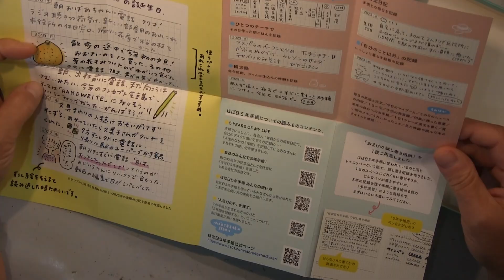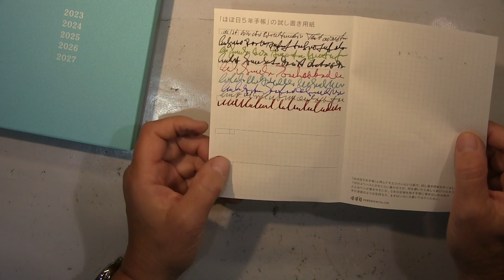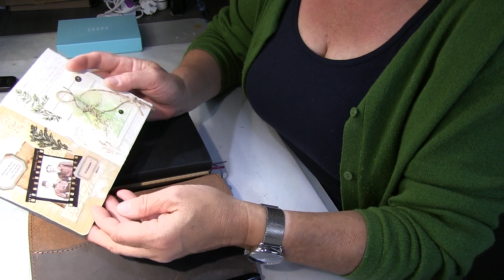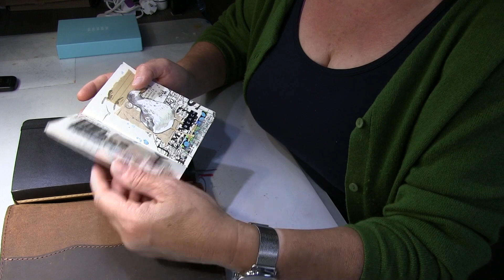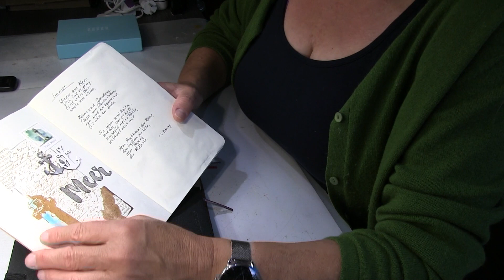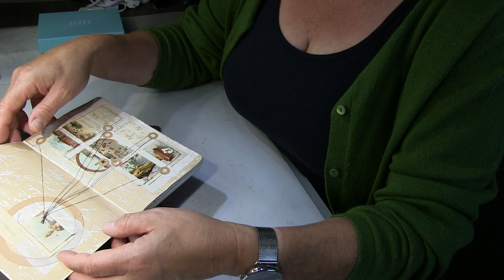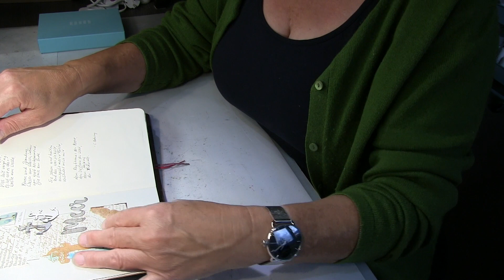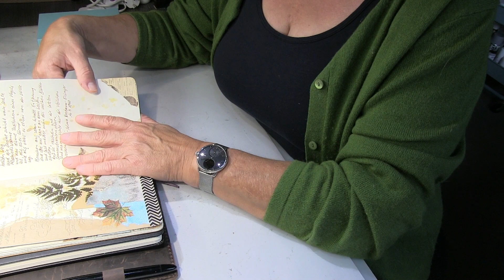Let´s talk about changes in my art life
I know it´s a really long video, I got carried away a bit talking about my life as a hobby artist in the past, where I am now and where I want to go.